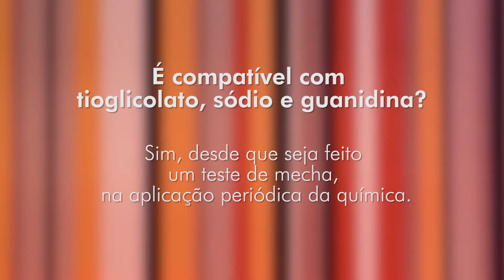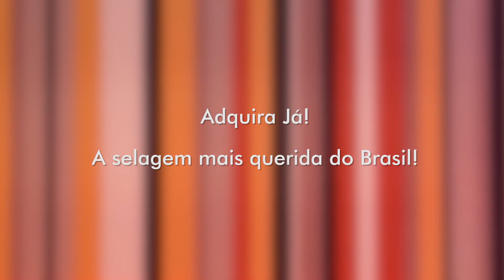PRODUTOS GLLENDEX GTOX